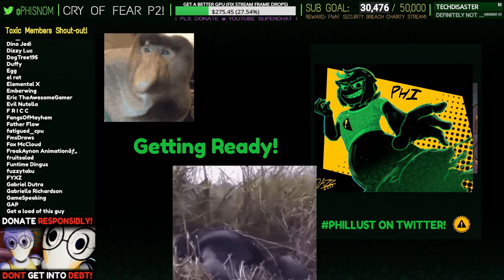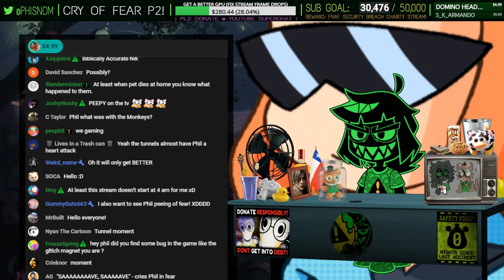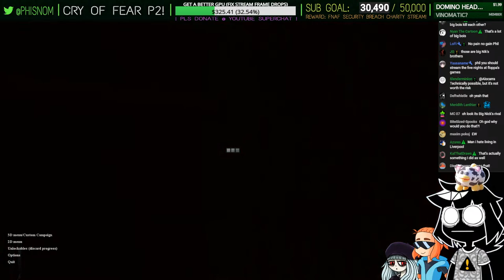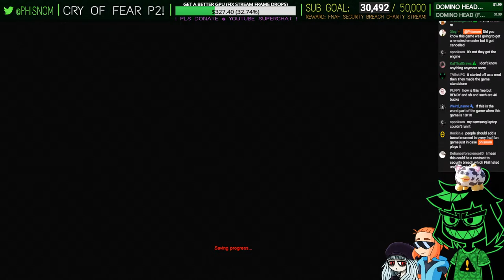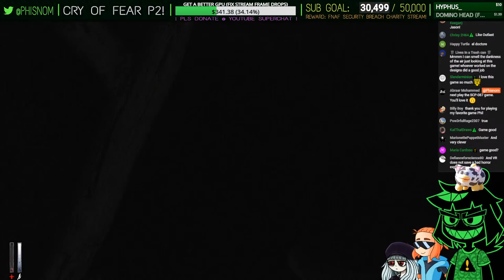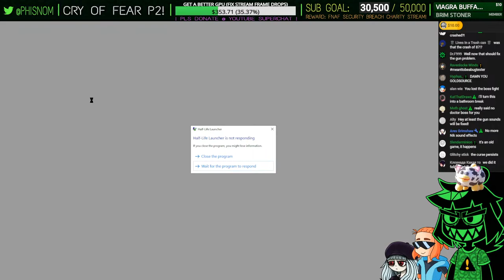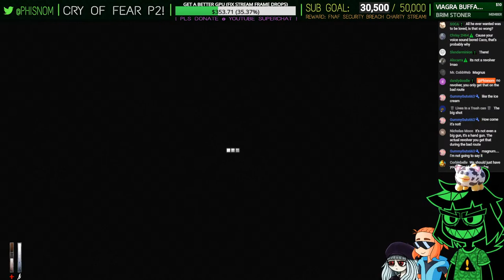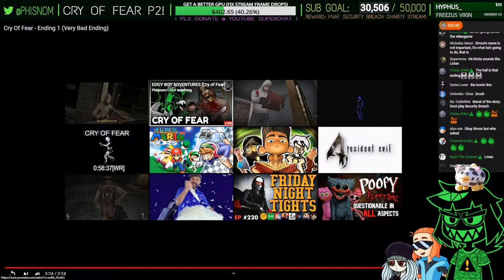EDGY BOY ADVENTURES [Cry of Fear]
man this game is good.
˃ 🚩STREAM RULES:
1. Don't spam, insult other viewers or deliberately try to be annoying.
2. Focus on the topic of the stream, try to not bring up other unrelated things.
3. USE ENGLISH ON CHAT! Other languages are harder to keep up with for mods.
4. NO SPOILERS. Especially for story-rich games or blind playthroughs.
5. NO BACKSEATING. (Unless asked for)
˃ 📏TIMESTAMPS:
00:00 - INTRO
07:00 - hangout
11:42 - setting up
20:04 - going back to the apartments
35:32 - reaching the bloody apartment
48:33 - going down into the apartment hole
54:36 - getting out of the apartments
1:00:58 - bringing back the 1st fuse
1:10:33 - avoiding the big bois
1:19:11 - backtracking for the 2nd fuse
1:26:17 - placing the two fuses
1:31:49 - deeper into the subway
1:34:17 - bringing both of the fuses back
1:58:44 - the train level
2:15:25 - through the dark forest
2:35:08 - entering the abandoned mental hospital
2:37:53 - locate the doctor
2:39:18 - getting the gun
2:54:24 - getting the phone number
3:01:54 - going to confront the doctor
3:05:34 - vs Doctor Purnell
3:09:24 - escaping the mental hospital
3:14:38 - going back home
3:27:10 - the home stretch
3:37:49 - home
3:38:38 - vs Simon
3:45:48 - the good ending!
3:49:56 - the credits
3:53:03 - thoughts on the game
3:56:30 - the very bad ending!
4:00:05 - GOLD EXPERIENCE REQUIEM
4:00:40 - OUTRO